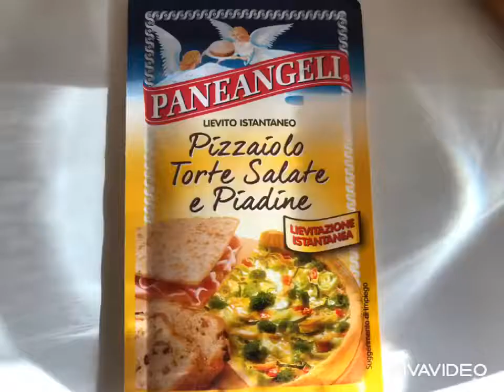PLUMCAKE SALATO /TORTA RUSTICA /MUFFINS SALATI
Con questo impasto potete utilizzare lo stampo che più vi piace. Anche una tortiera rotonda da 22/24 cm. Ottimo per un antipasto, per una cena a buffet, per una festa di compleanno con dolci e salati. Nel mio quaderno delle ricette si chiama "Torta rustica Anna".
Provateci e’ ottimo e facile❤️